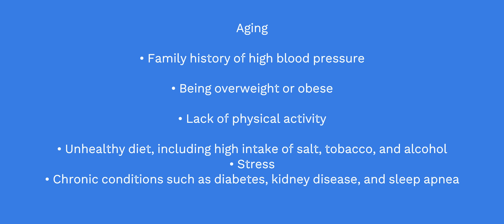High Blood Pressure/Hypertension/Heart Attack/Atery wall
High blood pressure, also known as hypertension, is a condition in which the force of blood against the artery walls is too high. This can damage the arteries, heart, and other organs, and increase the risk of heart attack, stroke, and other serious health problems.